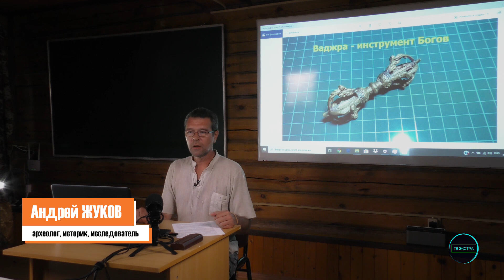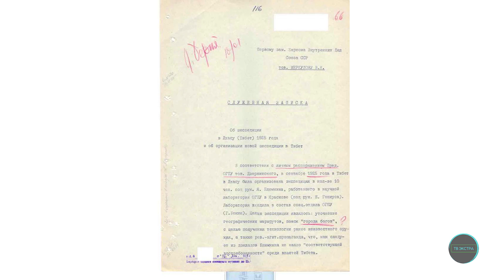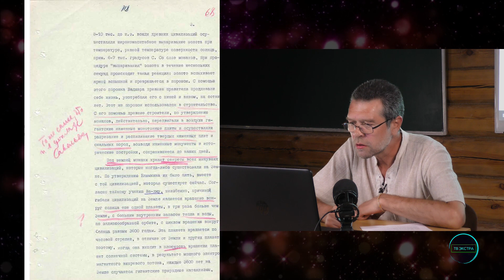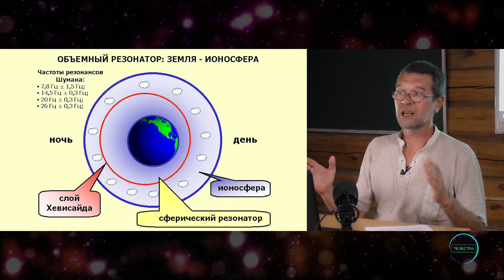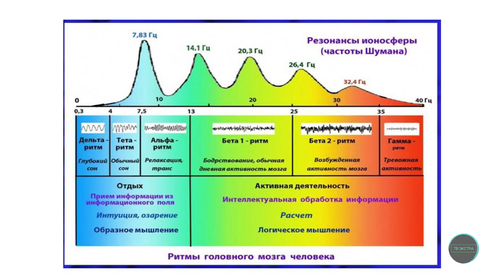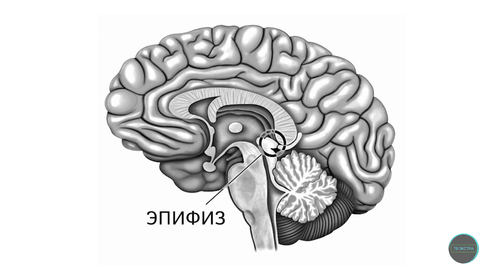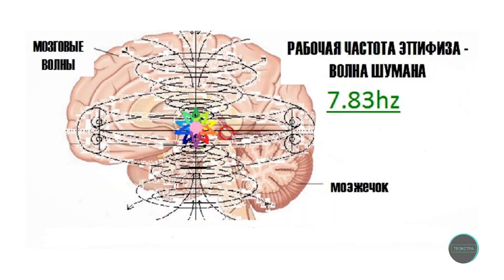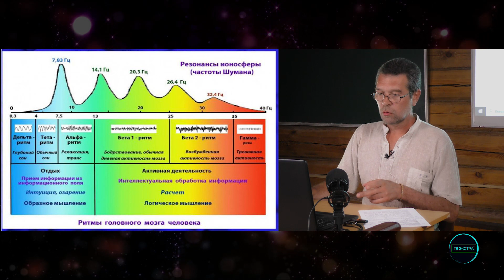Ваджра - инструмент богов / Андрей ЖУКОВ | доклад на семинаре ЛАИ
Андрей ЖУКОВ - археолог, историк и исследователь представил свой доклад "Ваджра - инструмент богов" на прошедшем летом 2020 года семинаре Лаборатории Альтернативной Истории (ЛАИ) под г. Муром в Перемиловых горах.

ТВ Экстра предлагает специальную видеоверсию доклада о древней истории и сопоставление версий и сказаний собранных со всего мира с иллюстрациями исследователем палеоконтактов и не только. Является ли Ваджра оружием или инструментом Богов? Смотрите в этом докладе.

- о конференции НЕПОЗНАННОЕ в деталях, спикеры и участие по этой ссылке. Ждём вас очно в ноябре и онлайн 24х7 на доклады и мастер-классы!